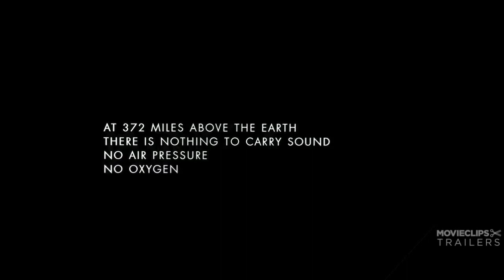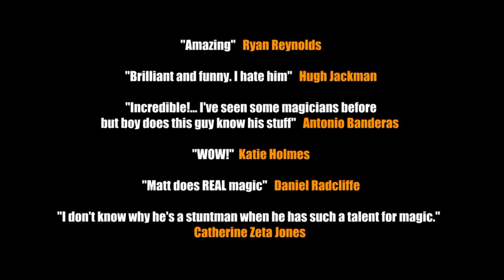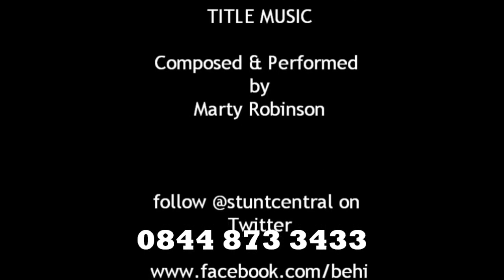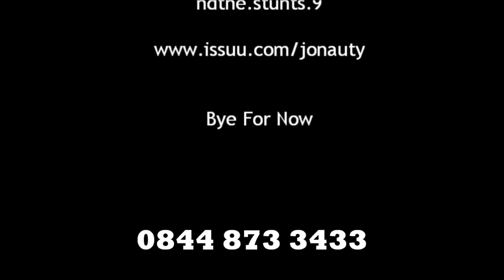BEHIND THE STUNTS EP27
Gravity, Gary Arthurs has the stunt reel feature, Matt Stirling's Magic of the Movies and a classic stunt sequence from 'Hunter'.